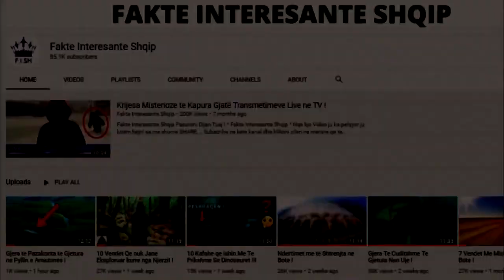Cfare do te ndodhte ne Bote nese do të Zhdukej Njerzimi !